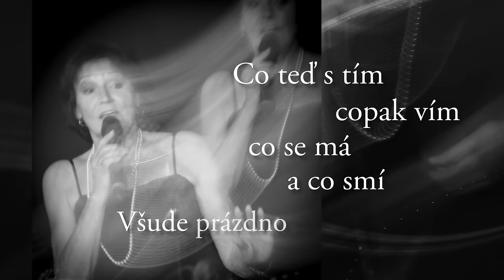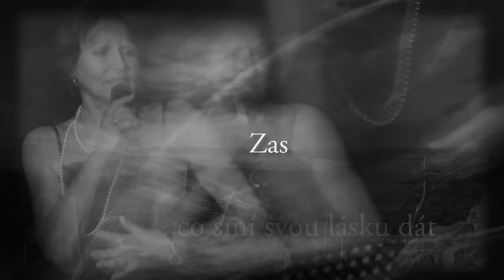Marta Kubišová - A to mě trápí (lyric video)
Text:
A to mě trápí

Jak poznám, že se blíží ta chvíle
Kdy usmát se a jít
Čas mění nás i cíle
I v horších dobách dá se žít
Je tu čas na můj vzkaz to se stává
Slova mlčí a spí
Co teď s tím copak vím co se má a co smí
Všude prázdno a dým

Zas přijde ráno, slunce bude hřát
Zas přijde svítání
Je přáno všem, co smí svou lásku dát
Zas přijde spása, bude určitě líp
Kus naděje nám zbývá a o tom tady zpívám

Má cesta plná bouří vedla tmou i louží
I slunce bylo míň
Už znám ty sny co holky po nich dál touží
Jak víš, mám jich plnou skříň

Je psáno, že ráno se vrátí a zas bude líp

A to mě trápí, a to mě trápí . . .

A to mě trápí (I Hope You Find It)
hudba: Stephen Paul Robson
původní text: Stephen Paul Robson
hudba: Jeffrey Steele
původní text: Jeffrey Steele
český text: Václav Kopta
Marta Kubišová